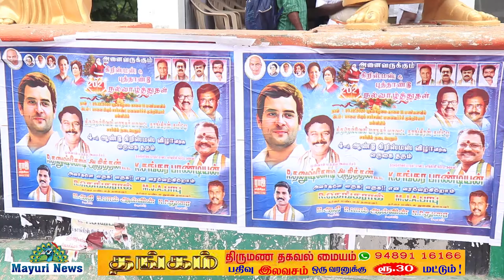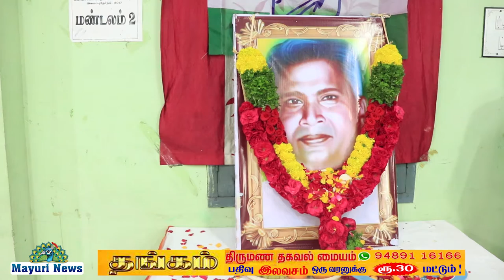காங்கிரஸ் கமிட்டி சார்பில் கிறிஸ்துமஸ் விழா சங்கரபாண்டியன் தலைமை வகித்தார் | CONGRESS | TIRUNELVELI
திருநெல்வேலி மாநகர் மாவட்ட காங்கிரஸ் கமிட்டி சார்பில் நான்காம் ஆண்டு கிறிஸ்துமஸ் விழா மற்றும் நலத்திட்டங்கள் வழங்கும் விழா பாளையம்கோட்டை பிஷப் சார்ஜென்ட் மனவளர்ச்சி குன்றியோர் பள்ளியில் வைத்து சிறப்பாக நடைபெற்றது. இந்நிகழ்ச்சியில் மாவட்ட காங்கிரஸ் கமிட்டி தலைவர் சங்கரபாண்டியன் தலைமை வகித்து பள்ளியில் உள்ள குழந்தைகளுக்கு போர்வைகள் வழங்கினார். முன்னாள் மத்திய அமைச்சர் தனுஷ்கோடி ஆதித்தன் கலந்து கொண்டு மதிய உணவை வழங்கினார். மேற்கு மாவட்ட பொருளாளர் முரளிராஜா சிறப்பு விருந்தினராக கலந்து கொண்ட அனைவருக்கும் இனிப்பு மற்றும் கேக் வழங்கினார். மின்சார வாரிய மண்டல செயலாளர் சங்கரன், வழக்கறிஞர் கமலநாதன், சிறுபான்மை பிரிவு ஒருங்கிணைப்பாளர் தேவதாஸ், மாவட்ட பொதுச் செயலாளர் பாக்கிய குமார், மாவட்ட செயலாளர் கலீல் ரகுமான் ஆகியோர் முன்னிலை வகித்தார்கள். மாநகர் மாவட்ட பொதுச்செயலாளர் ராஜேஷ் முருகன் மேலும் பலர் கலந்து கொண்டு சிறப்பித்தார்கள்.